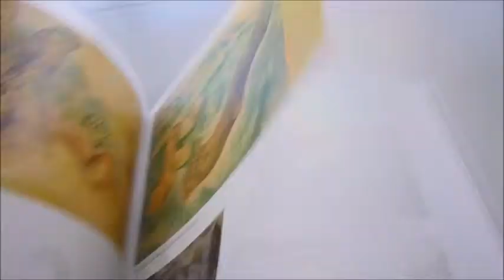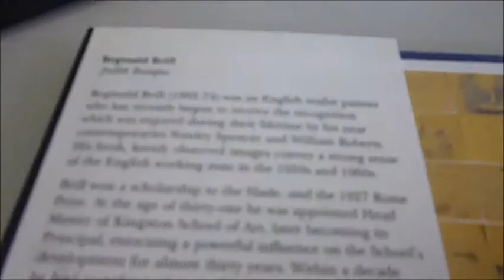REGINALD BRILL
JUDITH BUMPUS    Book Number: 64161    Product format: Hardback

Reginald Brill, 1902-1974, was an English realist painter who has recently begun to receive the recognition enjoyed during their lifetimes by Stanley Spencer and William Roberts. He studied at the Slade School and, at the age of 31, became Head Master at Kingston School of Art in Surrey, later becoming its principal. He transformed a poorly organised and cramped institution into one of the most respected art schools in the country. This is the first major study of Brill using his diaries, archive material and anecdotes from friends and students. A man of charisma, wit and artistic dedication, a friend recalls that Brill was an enigma - like a cut gem who presented different facets at different times to different people. 89 of his works are reproduced in colour plus 46 monochromes and sketches are placed alongside some of the completed works, a useful guide to the way in which a painting develops. One quirky inclusion is a selection of illustrated wage envelopes which Brill presented to his housekeeper. Subjects range from the prosaic - three GPO telephone line men in their canvas shelter - to the majestic interior of a mosque in Cairo, enhanced by Brill's masterly command of perspective. For all interested in 20th century British painting, a rare first edition, 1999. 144 large pages.